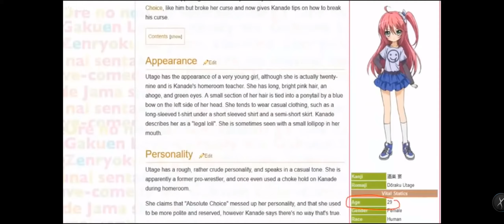LOLI VS FBI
loli always wins